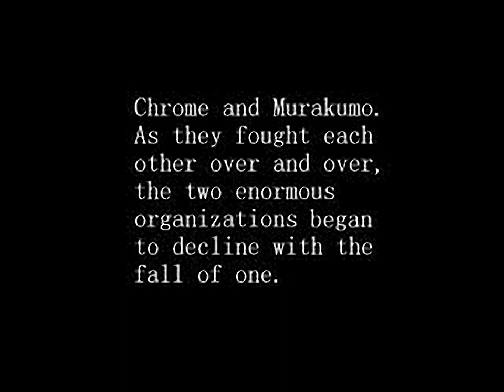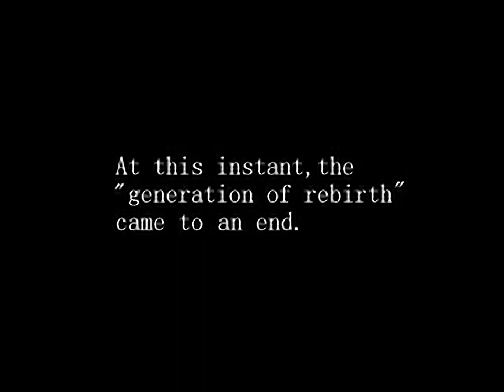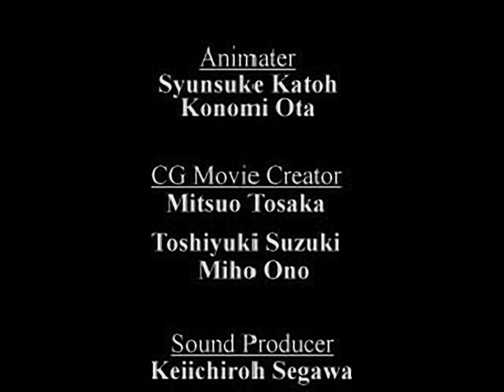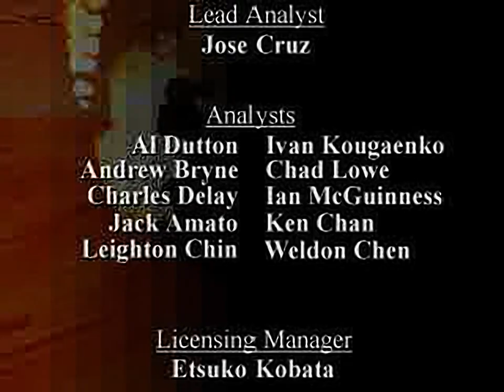Armored Core - all videos for the Playstation 1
00:00 - ACED1.STR
00:42 - ACED2.STR
01:26 - ACED3.STR
02:13 - ACED4.STR
02:46 - ACED5.STR
02:59 - ACOPA.STR
04:04 - ACOPB.STR
05:02 - DEMOPLAY.STR
06:50 - STAFF.STR